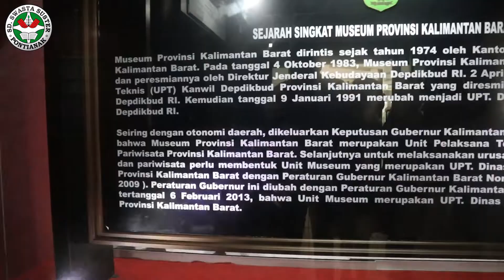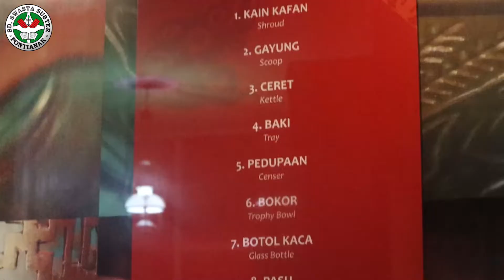Kunjungan SD Suster Pontianak ke Museum Kalimantan Barat.